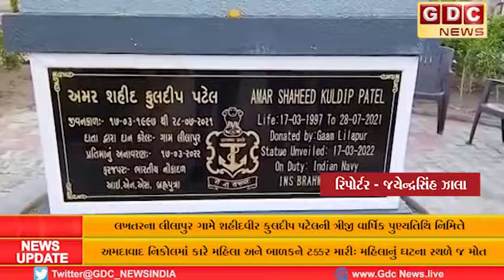લખતરના લીલાપુર ગામે શહીદવીર કુલદીપ પટેલની ત્રીજી વાર્ષિક પુણ્યતિથિ નિમિત્તે પ્રતિમાને પુષ્પાંજલિ...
લખતરના લીલાપુર ગામે શહીદવીર કુલદીપ પટેલની ત્રીજી વાર્ષિક પુણ્યતિથિ નિમિત્તે પ્રતિમાને પુષ્પાંજલિ તથા સ્કૂલમાં બાળકોને તિથિ ભોજન કાર્યક્રમ યોજાયો